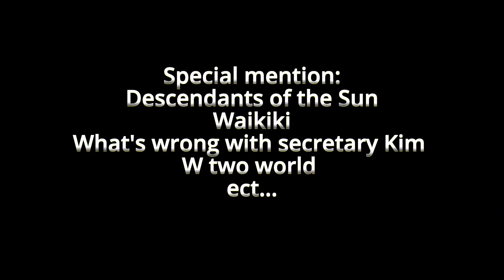Best k.drama of all time😱😍 MUST WATCH!!